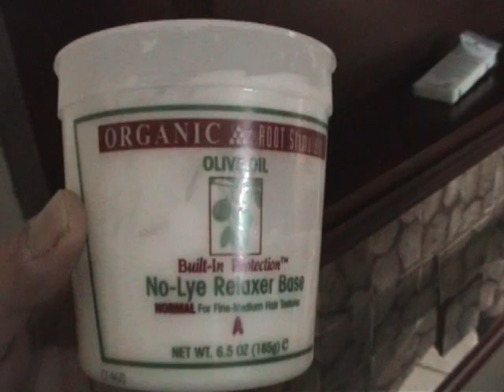Don't cheat on your man. ( Funny Video )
Dont ever cheat on you boyfriend, if they find out they could take revenge and you could end up with a new and unwanted look !
This short video was made after Bert my friend for 30 yrs, found out his African live in girl friend had been cheating on him.
Unfortunately I never really found out what happened to the  tub of hair relaxent as Bert died of a sudden heart attack, although I did see his Ex at the funeral with a full head of hair.
 One of Berts last practical jokes.
R.I.P. Mate